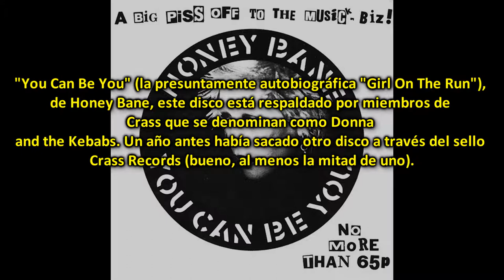Honey Bane - Girl On The Run - Subtitulada (HD).